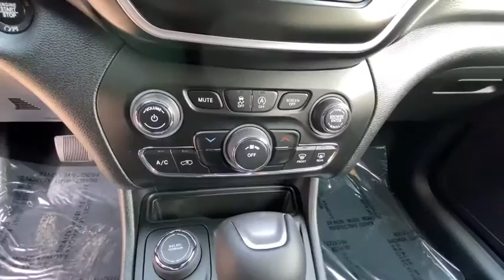2021 Jeep Cherokee Reno, Carson City, Northern Nevada, Sacramento, Elko, NV MD104583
Light Brownstone Pearl Coat New 2021 Jeep Cherokee available in Reno, Nevada at Lithia Chrysler Jeep of Reno. Servicing the Carson City, Northern Nevada, Sacramento, Elko, NV area.
2021 Jeep Cherokee 80th Anniversary 4x4 - Stock#: MD104583 - VIN#: 1C4PJMMX8MD104583

Heated Seats Smart Device Integration Lane Keeping Assist Blind Spot Monitor Apple CarPlay Alloy Wheels 4x4 Back-Up Camera. FUEL EFFICIENT 27 MPG Hwy/19 MPG City! Light Brownstone Pearl Coat exterior 80th Anniversary trim READ MORE! KEY FEATURES INCLUDE: 4x4 Heated Driver Seat Back-Up Camera Satellite Radio iPod/MP3 Input Bluetooth Aluminum Wheels Remote Engine Start Lane Keeping Assist Smart Device Integration Apple CarPlay Blind Spot Monitor Heated Seats Rear Spoiler MP3 Player Keyless Entry Privacy Glass Steering Wheel Controls. OPTION PACKAGES: ENGINE: 3.2L V6 24V VVT W/ESS (STD) TRANSMISSION: 9-SPEED 948TE AUTOMATIC (STD). EXPERTS CONCLUDE: Great Gas Mileage: 27 MPG Hwy. BUY FROM AN AWARD WINNING DEALER: At Lithia Chrysler Jeep of Reno our first and foremost goal is to make your car-buying and ownership experience better than any other youve had near Carson City Auburn CA Sparks and beyond. And prepare to have your expectations exceeded. Price does not include $449 Dealer Doc fee taxes and license fees. Price contains all applicable dealer incentives and non-limited factory rebates. You may qualify for additional rebates; see dealer for details.